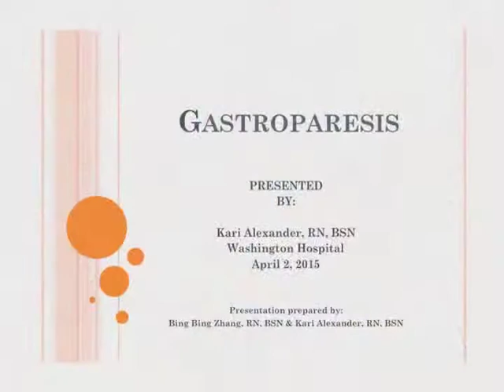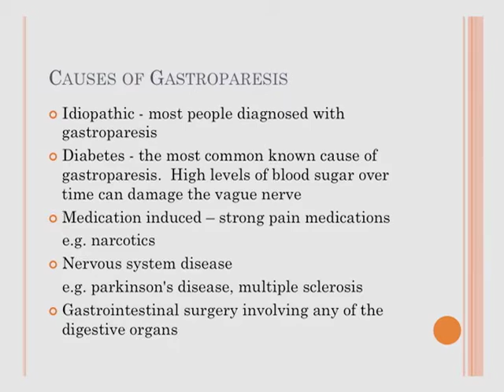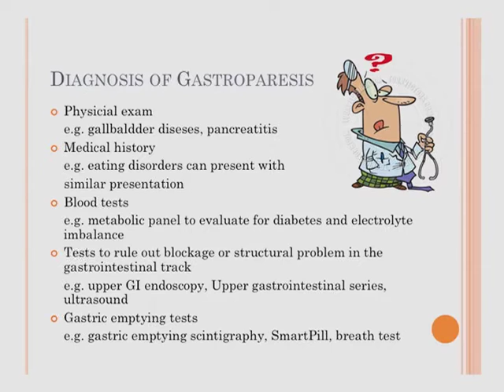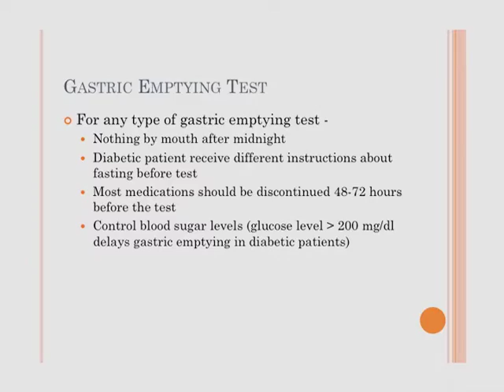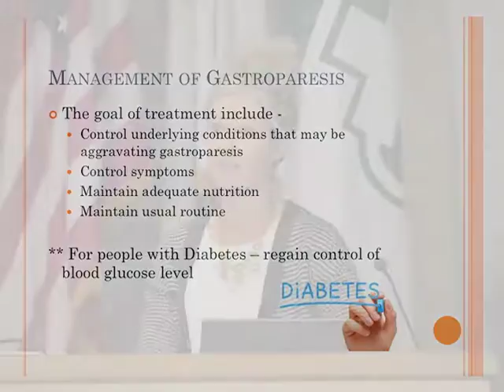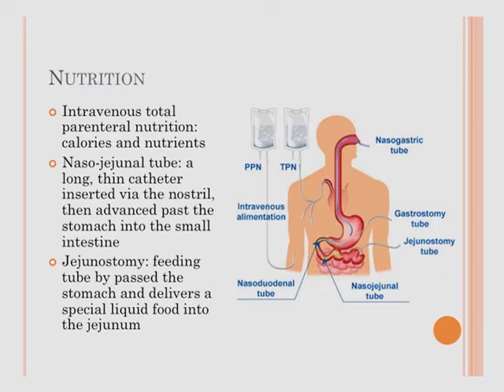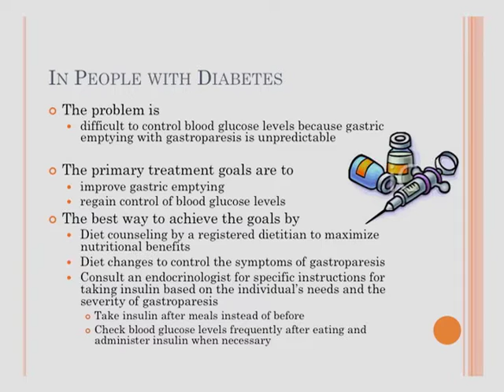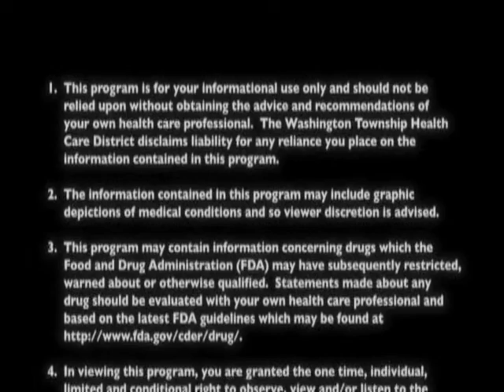Diabetes Matters: Gastroparesis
Presented By:
Kari Alexander, BSN
Registered Nurse

Original Air Date:
04.02.15